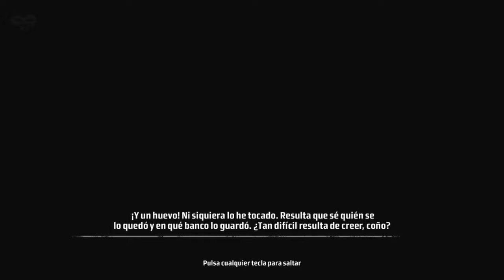Kane & Lynch: Dead Men | Parte 2 "EXTRACCIÓN" | Gameplay en Español | PC [1440p]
Capítulo 3 "EXTRACCIÓN"

"Kane & Lynch: Dead Men" fue lanzado en el año 2007.  Desarrollado por "IO Interactive" y distribuido por "Square Enix".

☛☛☛☛☛☛Sinopsis☚☚☚☚☚☚

Kane & Lynch: Dead Men narra el violento y caótico viaje de dos hombres, un mercenario curtido y un psicópata medicado, en su actitud brutal hacia lo correcto y lo incorrecto. Esta pareja tan volátil, combinada con tecnologías innovadoras, ofrece una experiencia de juego incomparable.

Cualquier duda o sugerencia que tengas déjamela en los comentarios.

☛☛☛☛☛☛ RECOMENDADO ☚☚☚☚☚☚

Si quieres ahorrar dinero al comprar tus juegos, te recomiendo ir a Instant Gaming, no quiero que pagues más por tus juegos favoritos.

Historia de acción desarrollada por IO Interactive y publicada por Square Enix que apareció en las plataformas de PC,  Xbox y PlayStation.

☛☛Especificaciones SETUP☚☚

CPU: I7-8700K
GPU: RTX 2070 Super
RAM: 32 GB

☛☛☛☛☛☛ FYI☚☚☚☚☚☚

Solución al problema de micro tirones en Windows 10 de Kane and Lynch: Dead Men:

1º- Cambiar la compatibilidad del juego a "Windows 7"

2º- Ir a "Administrador de dispositivos" -- "Dispositivos de interfaz de usuarios (HID)" -- y Deshabilitar todos los "Controladores del sistema", "Dispositivos de  Control" y "Dispositivos Definidos".
Dejando solo habilitados los "Dispositivos de entrada USB".